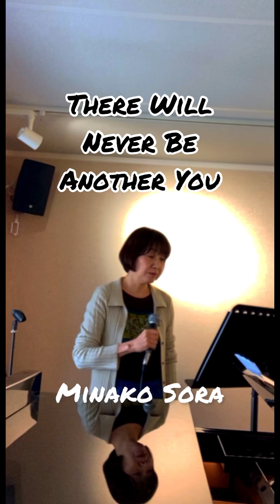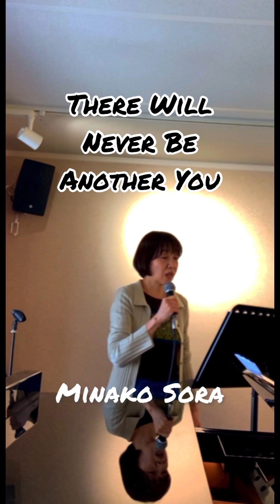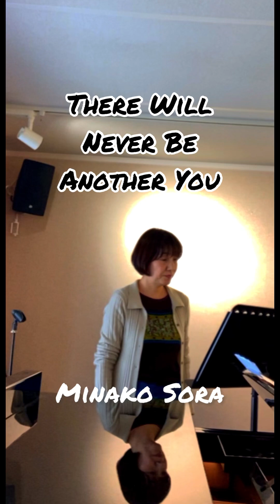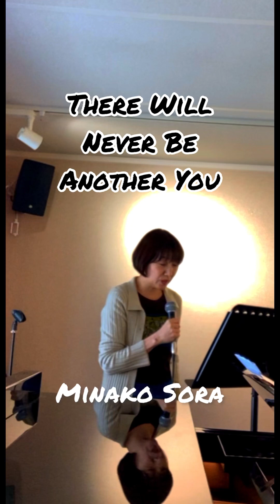There Will Never Be Another You • Minako Sora (vo)Kazuhiro Omori (p)